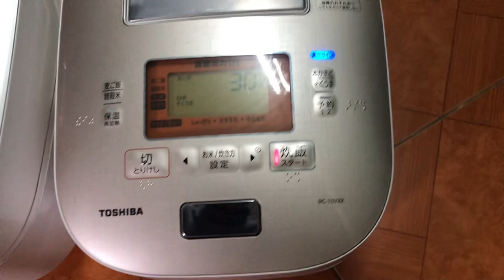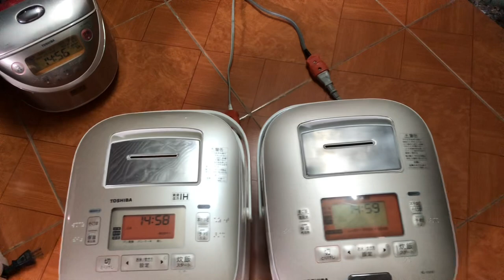Thay Cáp Mới,Đẳng Cấp Về Chất Lượng Cặp nồi cơm điện Nhật Toshiba Chuông dt1l áp suất lh0945733920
Tét Dọn Chuẩn Hoạt Động Tốt Mọi Chế Độ,Thay Cáp Mới Cặp Nồi Vip Toshiba Chuông dt1l Cao Tần Áp Suất Hút Chân Không Giá 3tr/c Nếu thấy hay hãy đăng ký kênh miễn phí tại đây